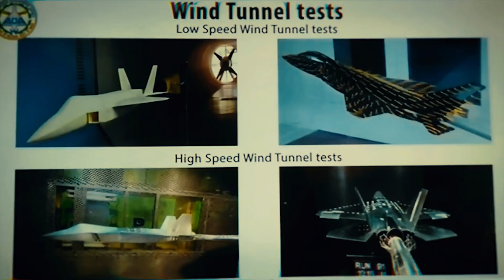Can India's HAL AMCA Challenge the F-22 and Su-57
Can India’s HAL AMCA truly compete with the world’s most advanced 5th generation stealth fighters like the F-22 Raptor and Russia’s Su-57?  In this video, we break down the power, stealth, speed, and technology behind India’s first 5th gen fighter jet – HAL AMCA. From its stealth design, radar systems, advanced avionics, to how it compares against F-22 and Su-57, everything is explained in detail.

Watch until the end to see if HAL AMCA can become a real game-changer in modern air power and challenge global air dominance!